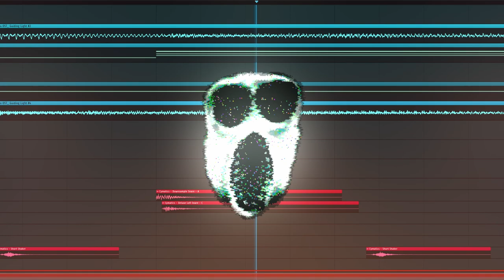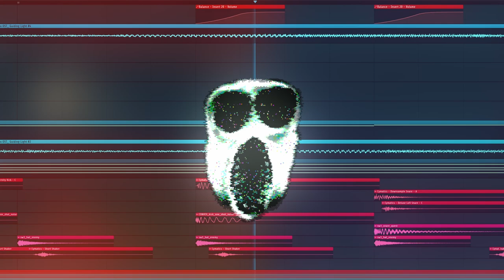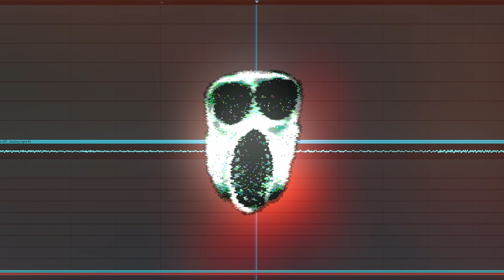ROBLOX DOORS GUIDING LIGHT REMIX (Doors Update)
Update goes so hard

📽️ SECOND CHANNEL (Unedited Content)

Made with FL Studio 21 using Splice

Next Release Feb. 13.